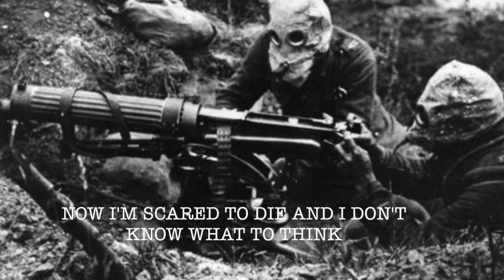MC LaLa- Life in the Trenches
A big shout out to my student Kate who came up with the concept for this song.